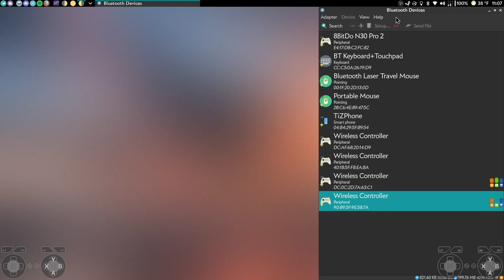SCVI @ AL Fight Night Returns 21/04/22 - TiZ (X OC) vs Specialist_513 (Groh)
The first night of the return of Fight Night at Arcade Legacy. I got there late and haven't been able to go since due to work obligations, so I only have two sets, but will hopefully have more for future ones.

Recorded on Xubuntu 20.04.